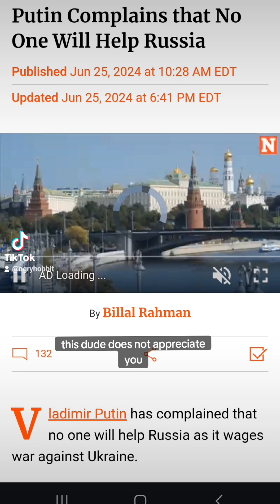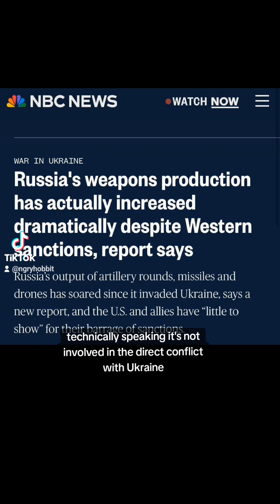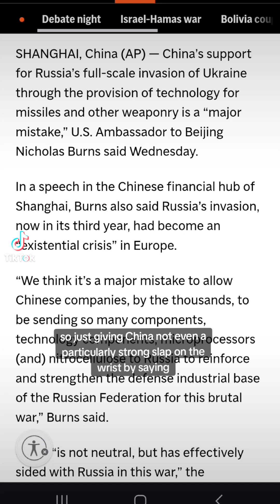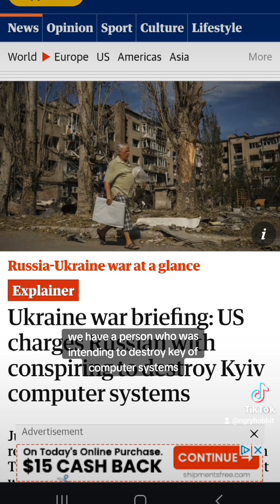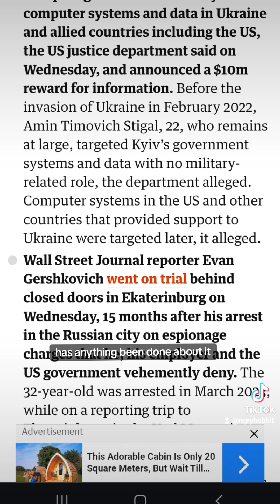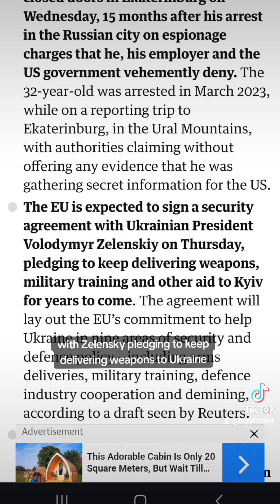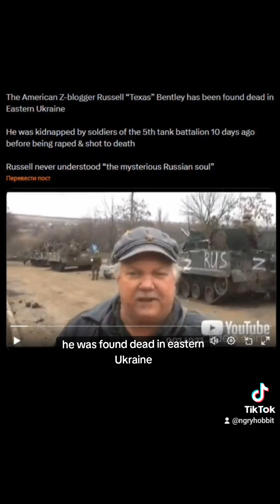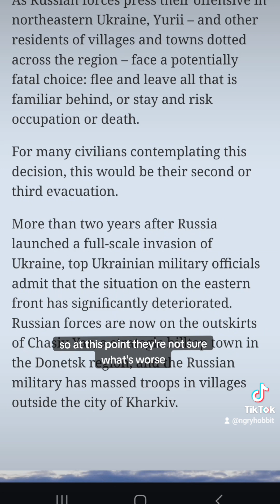Update on Ukraine: Putin whines, pointless sanctions, personal interest